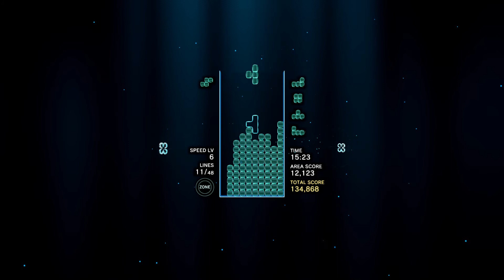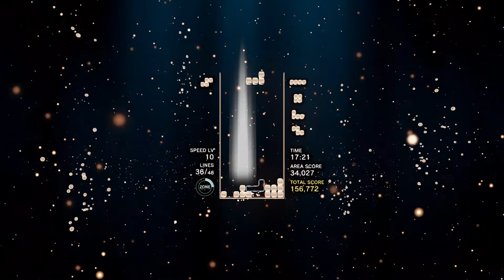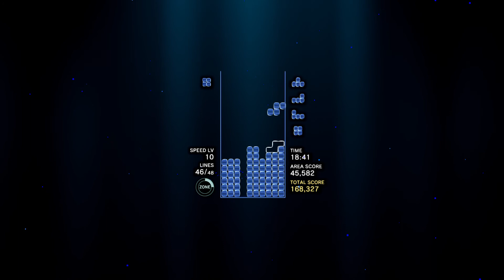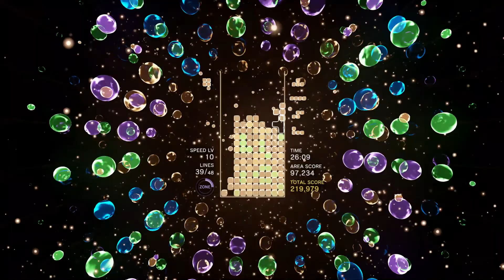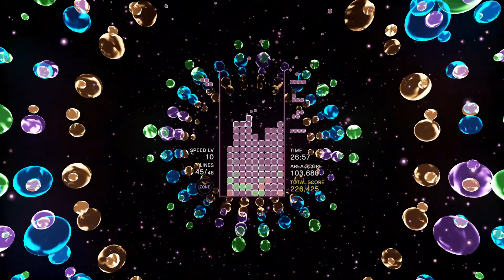[OLD] Tetris Effect: Connected - Journey Mode [Expert Difficulty]: Area 2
Part 2 of my SS Rank run of Journey Mode at Expert Difficulty.

00:00 - Jellyfish Chorus
04:46 - Da Vinci
08:34 - Prayer Circles
13:34 - Ritual Passion